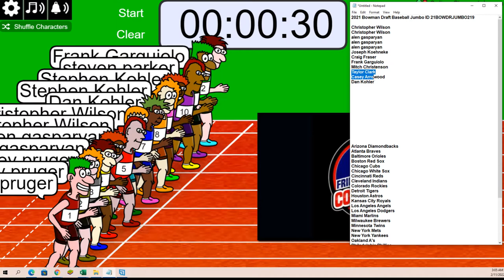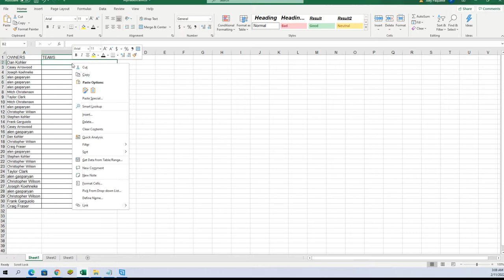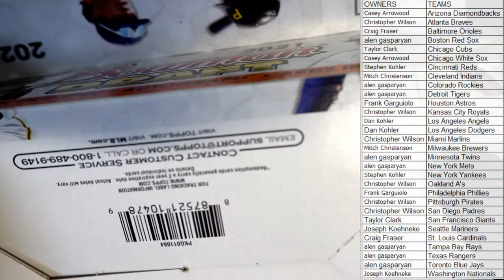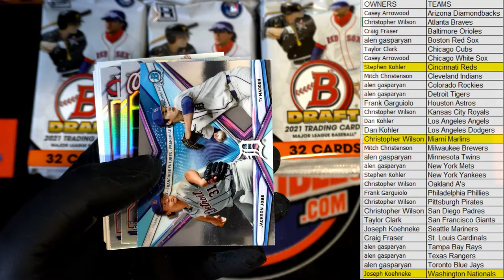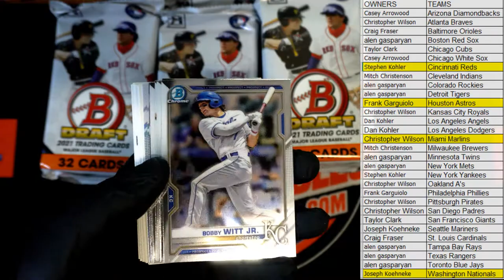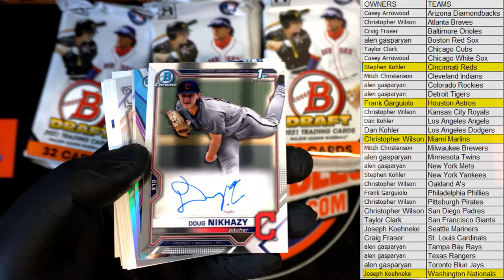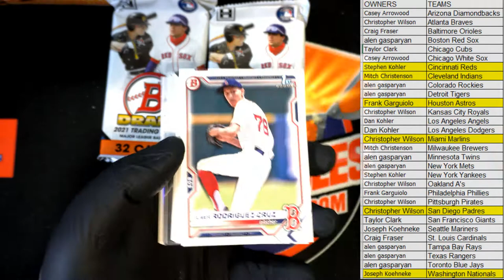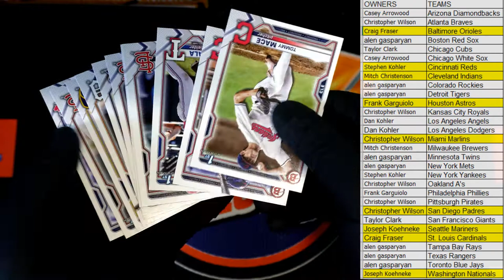2021 Bowman Draft Baseball Jumbo ID 21BOWDRJUMBO219